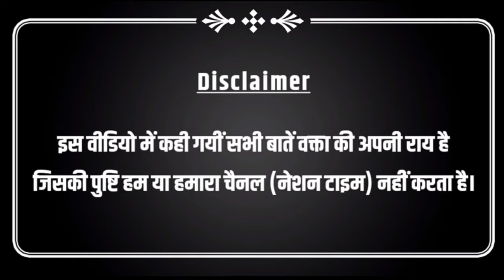BKU कृषक शक्ति के नए प्रदेश अध्यक्ष अजय पहलवान किसानों की आवाज किस एजेंडा पर उठाएंगे? | Farmers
YOU TUBE.